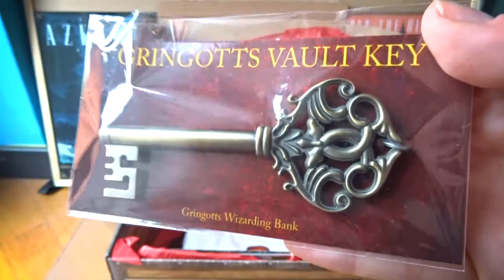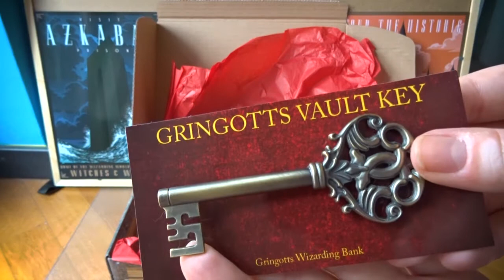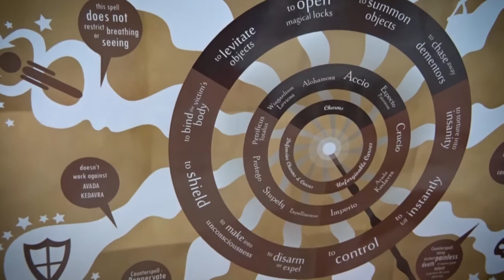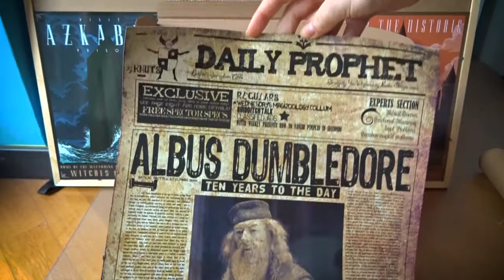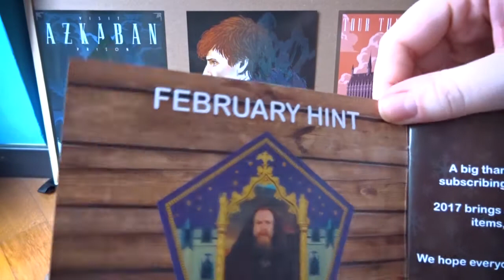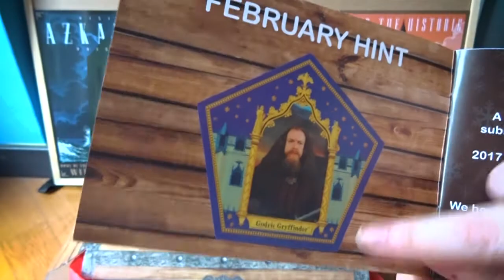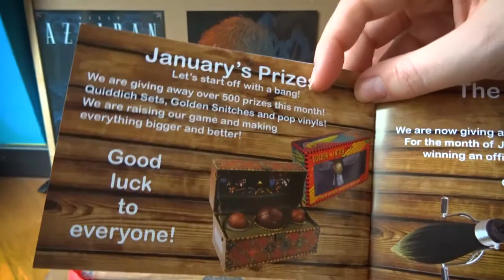Unboxing Harry potter - WORLD OF WIZARDRY - Geek Gear - subscription box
Arrivata fresca fresca la WORLD OF WIZARDRY box di Gennaio di GEEK GEAR!! Tutta a tema Harry Potter con a volte un pizzico di Animali fantastici e dove trovarli.

Non ho mai trovato altri unboxing o review di questa box in italiano quindi ho pensato di farla io, spero vi piaccia!

Prezzo per l'abbonamento mensile £19.99 + £5.99 di spedizione internazionale (circa €30 totali, cambia leggermente in base al cambio) potrete avere uno sconto del 10% utilizzando il seguente